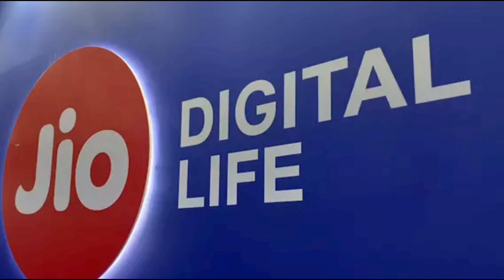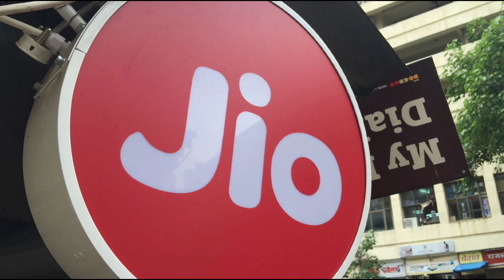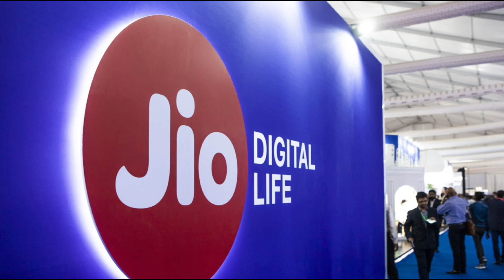bjp free recharge yojana real or fake | bjp free recharge kaise kare | Jio Airtel Vi Free Recharge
Jio Airtel Vi 3 Month Free Recharge Offer | प्रधानमंत्री फ्री रिचार्ज योजना |BJP Free Recharge Offer

Airtel ₹395 Plan | Jio ₹395 Plan | Jio ₹395 Plan vs Airtel ₹395 Plan | Airtel ₹395 Plan Details

Jio ₹395 Plan | Jio ₹395 Plan Details 2024 | Jio ₹395 5G Unlimited Data Plan | Best 5G Plan Jio

Jio ₹395 Unlimited 5G Data Plan | Jio 395 Plan | Jio Unlimited 5G Kaise Use Karen | Jio New Plan

Jio ₹395 Plan Not Showing | Jio ₹395 Unlimited Data Plan | Jio Unlimited Data 5G Plan 2023

Jio New 5G Plan Launch | Jio Unlimited 5G Plan 2023 | Jio New Free Offer | Jio ₹805, ₹809,₹909 Plan